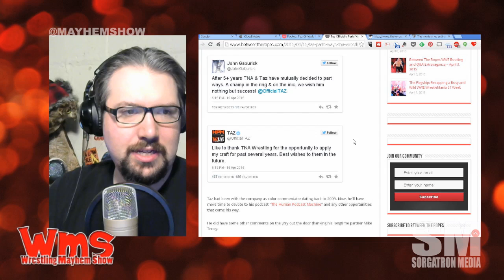Mayhem Minute: Taz Leaves TNA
Taz officially leaves TNA Wrestling.   Sorg tells you why he is a great asset to any wrestling company.